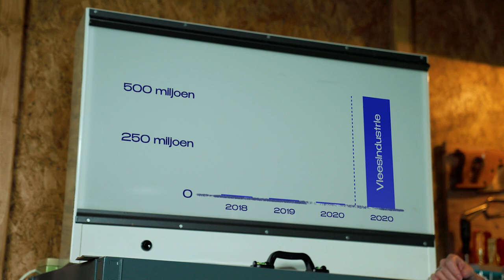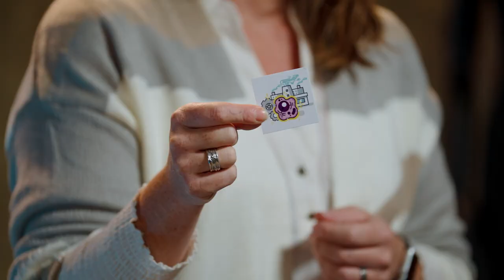Stamcellen en data to the rescue voor proefdieren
Elk jaar gebruiken wetenschappers in Nederland bijna een half miljoen proefdieren. Om nieuwe medicijnen en vaccins op uit te testen, of voor wetenschappelijke experimenten. Dat is voor die dieren niet leuk: soms ondervinden ze pijn in het laboratorium. Na afloop (en soms al tijdens het gebruik) sterven ze of worden ze afgemaakt. Kan wetenschap ook zonder dierenleed?
Biomedisch wetenschapper Ellen van den Bogaard (Radboudumc) legt uit welke alternatieven er zijn voor proefdieren, en wat de voor- en nadelen van die alternatieven zijn. Wetenschappers kunnen het gebruik van proefdieren namelijk wel fors verminderen, en dat doen ze dan ook: in plaats van dieren brengen ze steeds vaker kleine stukjes mens naar het laboratorium. Bijvoorbeeld door stamcellen op te kweken. Ook gaan ze efficiënter om met de data van eerdere proeven en van patiënten. En dat moet ook wel, want om geld te krijgen voor wetenschappelijk onderzoek moet je tegenwoordig goed kunnen verantwoorden waarom je proefdieren wil gebruiken.

0:00 Hoeveel proefdieren?
0:55 Alternatieven
1:26 Proeven overslaan?
1:48 Stukjes mens naar het lab
2:50 Stamcellen
4:20 Alle beschikbare data
4:50 Helemaal zonder gaat niet